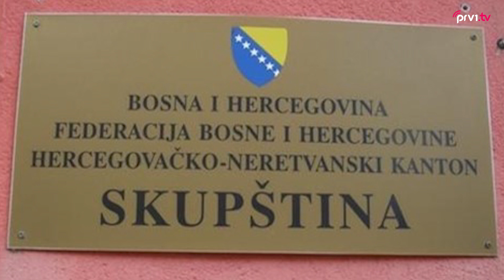13. sjednica Skupštine HNŽ-a